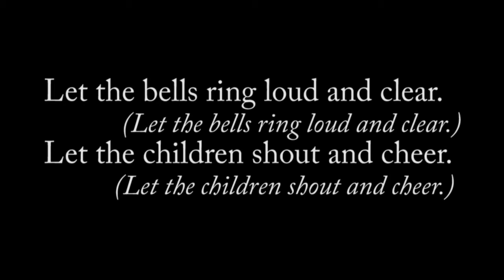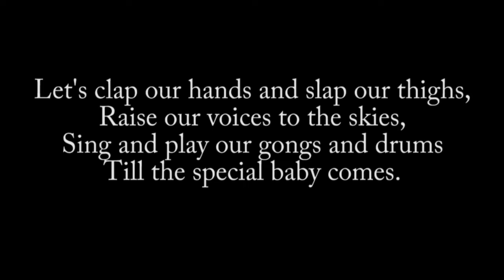St Paul Sunday School 2020-12-20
Pastor: Ioan Ittu

Thanks to Haley & Taylor Burgraff (Beth Sunds daughter and son-in-law)